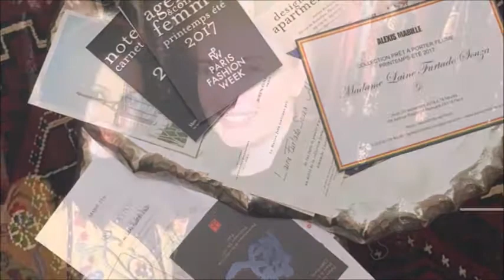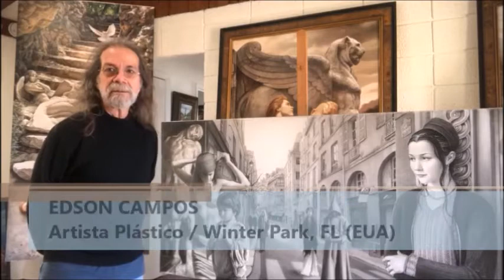Mosaico #3 - 14 FEV 2021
MOSAICO - A sua revista digital de arte & cultura dos brasileiros no mundo desse Domingo 14/Fev tem cinema, artes plásticas, moda, música, e uma homenagem ao “Valentine’s Day”.  O giro essa semana passa por New York, Orlando, Belo Horizonte, Milão, Los Angeles e muito mais!
NÃO PERCA!!   DOMINGO as 6pm (NY) / 20h (BR)

Gostou do que viu? Dê seu LIKE e COMPARTILHE. 😊